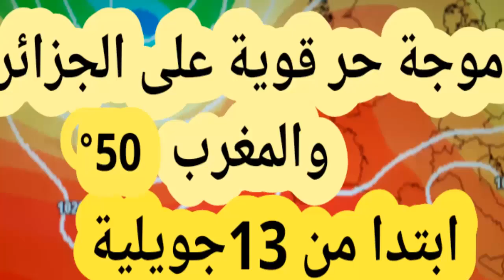جديد الطقس موجة حر قوية جدا على الجزائر والمغرب ابتدا من السبت 13 جويلية -47-50 درجة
طقس-الجزائر#abdou-hd-tube#
فضلا وليس امرا دعمونا بالاشتراك في القناة  وجام اذا عجبكم الفديو
رابط صفحتنا عبر الفيس بوك احوال طقس الجزائر 24/24
نلقاكم  في بث مباشر كل سهرة للاجابة على استفسارتكم وجديد أحوال الطقس في كل المدن و الولايات الجزائرية